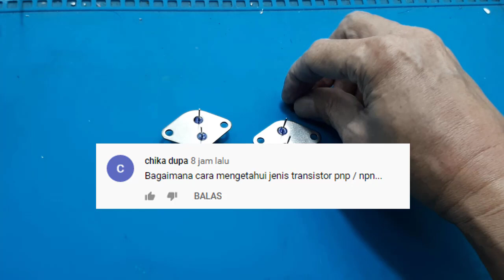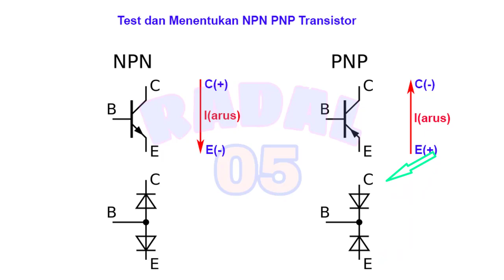Cara Menentukan NPN PNP Transistor dan test Transistor Ide Kreatif DIY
Video ini hanya menerangkan cara menentukan NPN atau PNP suatu transistor. Ini berlaku untuk semua jenis transistor.
Melakukannya dapat menggunakan multimeter anog maupun digital.
Dan tentunya bila kita sudah bisa menentukan jenis transistor, kita langsung mengetahui, bahwa transistornya sudah rusak atau masih dapat digunakan.